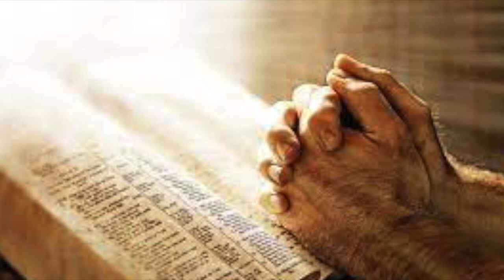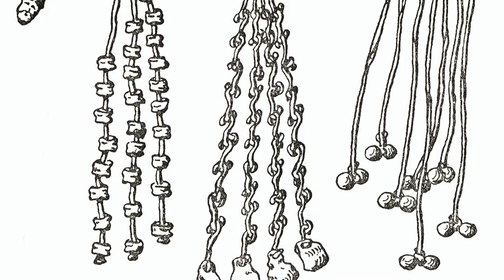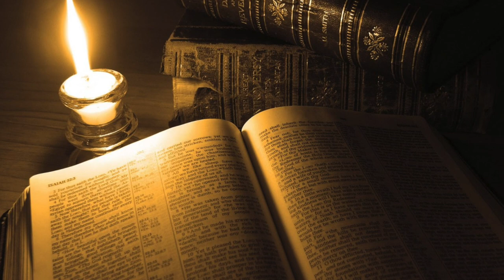Christ the King of the Universe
A Homily on Christ the King of the Universe from Fr. Christopher Sharah.

Fr. Christopher Sharah, formerly a Capuchin friar, founded the community with the intention of living the Franciscan way of life in an authentic, re-vitalized, and more prayerful way, responding to the call of the Church to renew Religious Life.  In this video he speaks on Christ the King of the Universe.

Fr. Christopher also speaks on the Mexican Martyr Blessed Miguel Pro.  Blessed Miguel Pro was a Jesuit Priest who died as a martyr in Mexico in 1927.  He cried out "Viva Cristo Rey!" (Long live Christ the King).

We are called to call out to Jesus in prayer and faith and prepare our spiritual lives to be in communion with God.

This sermon was preached on November 21, 2021 at St. Bernadette's Parish in Dundas Valley, Australia.